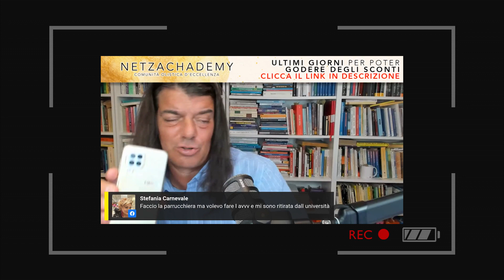IL MEGLIO DELLE LIVE #127 | netzachademy.net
► ► OTTIENI I MATERIALI DELLE PRECEDENTI LIVE PRIVATE SU ZOOM

► ► VUOI UN INCONTRO PRIVATO CON ME? RICEVI ORA MAGGIORI INFORMAZIONI

E' fantastico poter rivedere Fabio nei migliori estratti dalle live mentre permette a chi lo segue, dopo aver fornito la propria data di nascita, di riconoscere l'origini dei blocchi. L'obiettivo è quello di fare ciò che lo stesso Jung suggeriva, ossia di portare al livello della coscienza ciò che è depositato in un angoletto dell'inconscio. Ma che intanto macina eventi talvolta non proprio tanto piacevoli. O ancora come affermava Antonio Bertoli quando suggeriva di riconoscere gli intrecci perché l'intensità del blocco si sarebbe, a parer suo, ridotto del 70%. Il percorso di Numerologia che Fabio tiene nella sua Accademia è orientato a formare persone che poi con la stessa abilità agiranno vuoi su sé stesse vuoi sugli altri in quanto operatore o operatrice olistica. Ovviamente il tutto prevede il contributo di persone del calibro di Jean Cloude Badard, Bert Hellinger e tanti altri.

► ► SEI UN OPERATORE O TI PIACE IL MONDO OLISTICO?